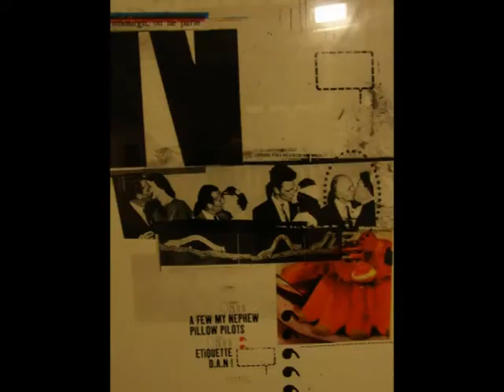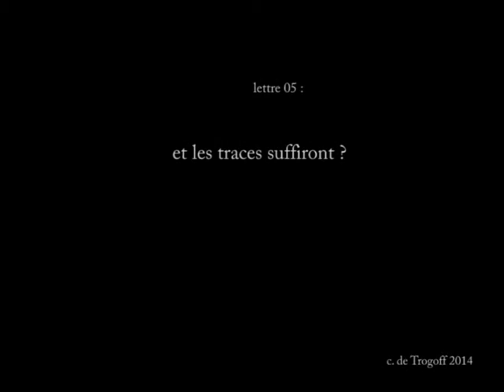Epistolaire - C. de Trogoff & L.L. de Mars - lettre 10 cdt 5